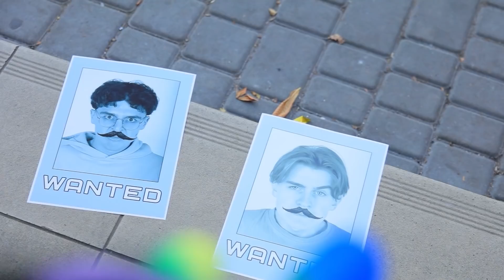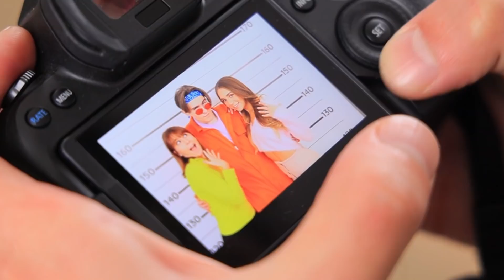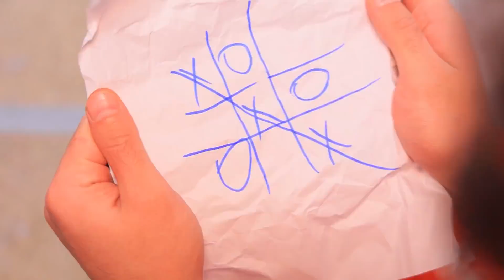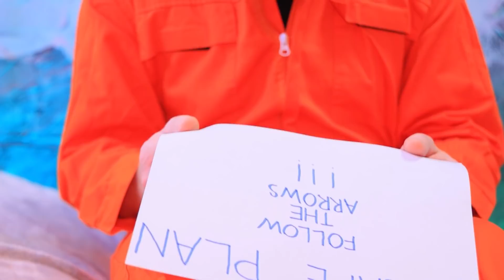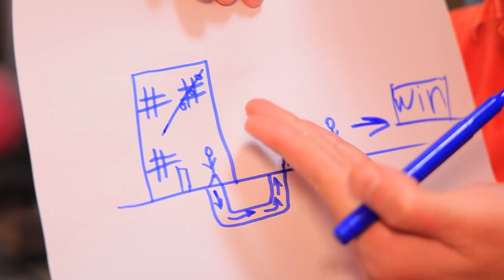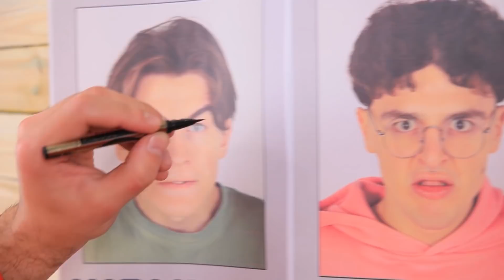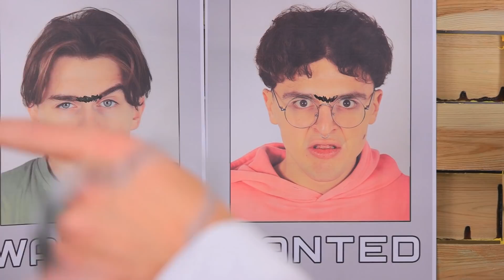Anh Trai Cơ Bắp Và Mọt Sách Trong Tù!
Các anh trai cơ bắp và mọt sách xui xẻo đến mức phải vào tù. Cả hai đều mơ ước được ra khỏi đó càng sớm càng tốt. Liệu họ có làm được không nhỉ?